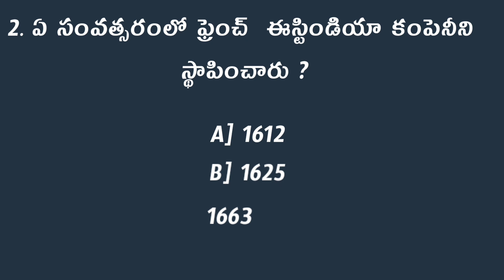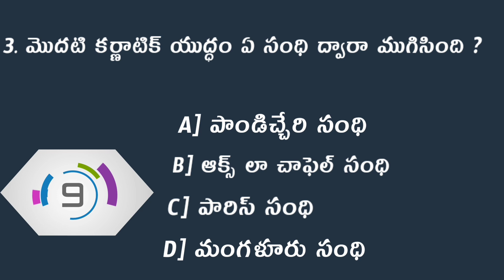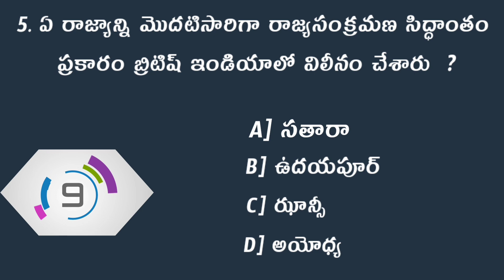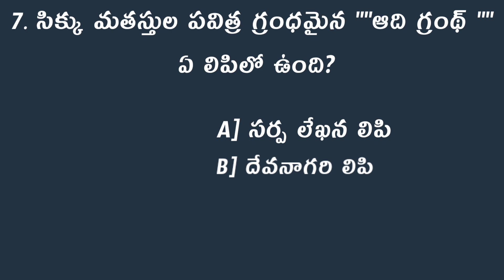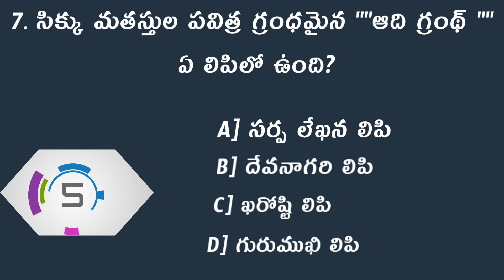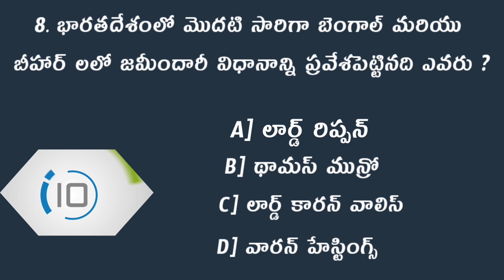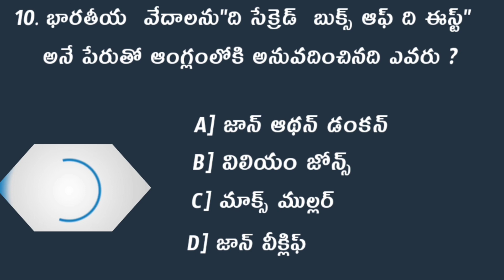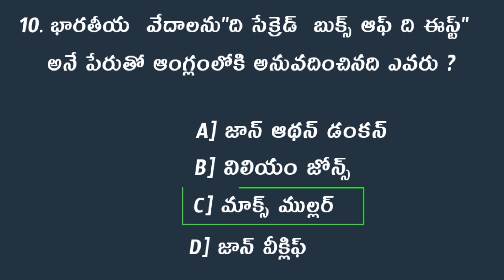interesting questions in Telugu|modern history|GK MCQ question and answers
This Is A Gk Video on indian history.
you will get Most Important multiple choice Gk question and answers from this video if you are preparing ssc railway police constable si of police appsc ..and other competitive exams, Then you should definitely watch this video